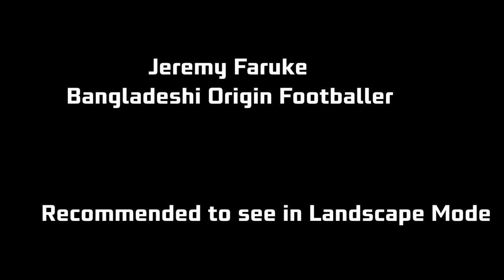Another Bangladeshi Origin Greman Footballer || Jeremy Faruke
Bangladeshi origin footballer Jeremy Faruke 🇧🇩🇩🇪  join German 6th side "VFL Guldenotern Stade". This 33 year old midfielder already played 3 match in the league.

He has vast experience to played for German 4th 5th and 6th tier League for various club.